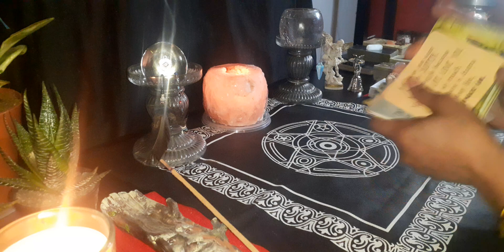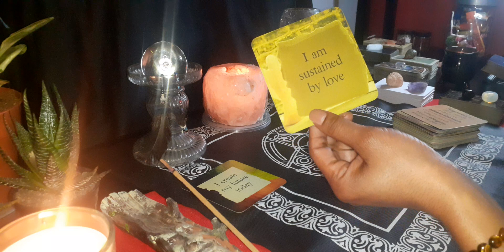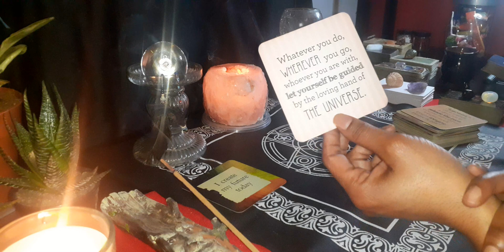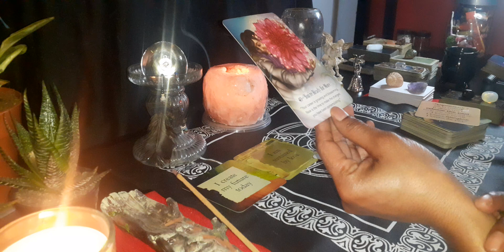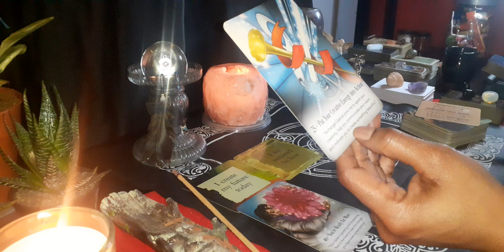Virgo ♍ Daily Affirmation 😇